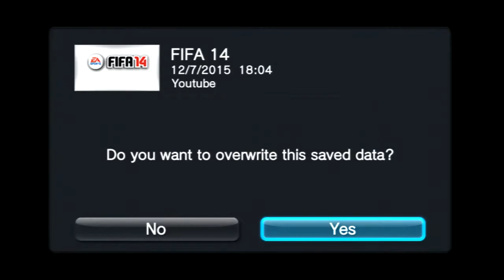Let's Play - Fifa 14 vita Career Mode - Episode 3 - my first win (LMAO)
PC Specs:
Intel HD Graphics
Intel Atom Z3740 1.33ghz - 1.84ghz quad core